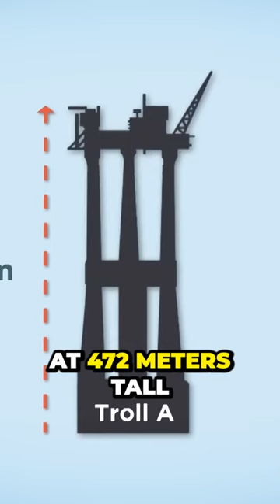Uncovering the Insane Size of Norway's Troll A Offshore Gas Platform